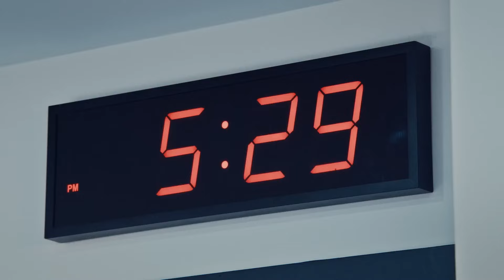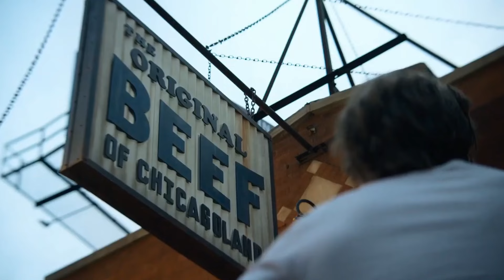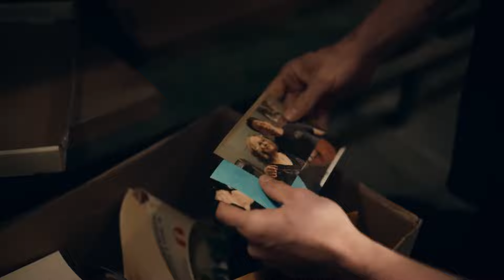The Best Show Of the 2024. - The Bear Season 3 Review (2024)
The Bear Season 3 is out now and even though it is completley different from the first 2 seasons, it is the best of the series so far.. and here is why, enjoy!

Timestamps:
00:00 - Intro
00:55 - Amazing Storytelling
03:26 - Jeremy Allen White
04:21 - Overall Cast
06:20 - Visual Differences
07:26 - Purposeful Dialogue
08:34 - One 'FLAW'
09:26 - Final Score